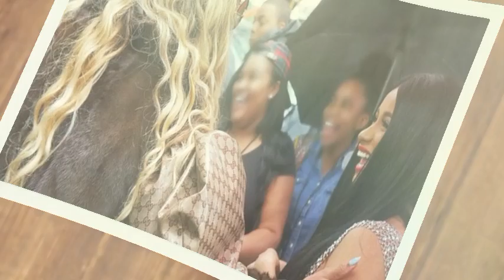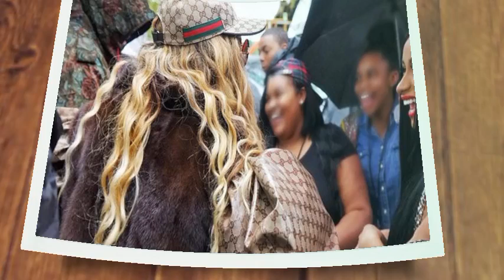Cardi B Says She Is Housing Blue Ivy After Beyonce Said She Will Disown Her & She Ran For Comfort